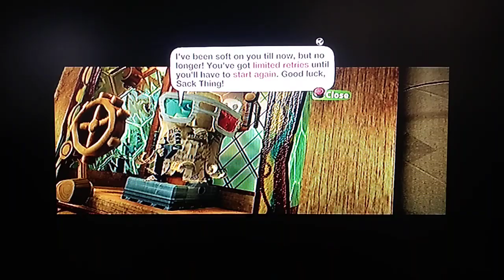I HAVE COMPLETED THE FINAL TEST! [LITTLEBIGPLANET 2] GAMEPLAY #04